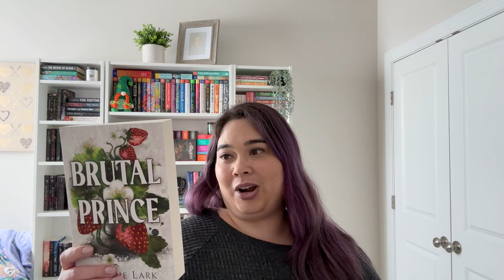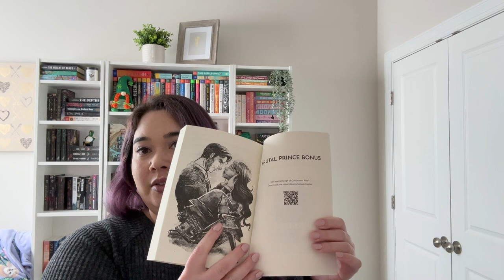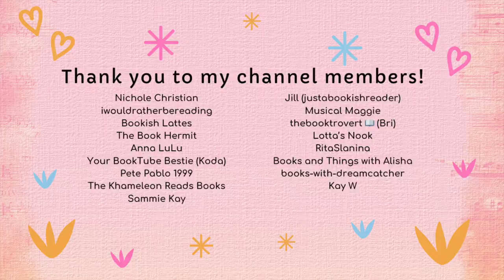Hoes for Prose bookclub May pick | *shovel's choice*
⭐OPEN ME⭐

Want to be added to my list? Please complete this form

PokemonGO Friend Code: 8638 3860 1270

⭐IMPORTANT! Do you have book triggers? Check this website out

⭐Curious about some of the things I use to film my videos?
Vlog Camera: Sony ZV-1F and iPhone 14 Pro Max